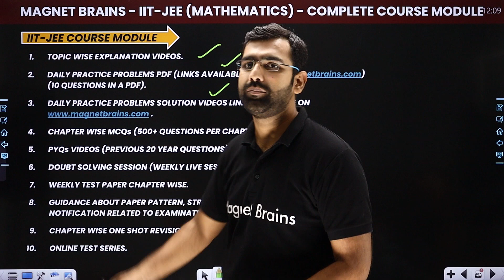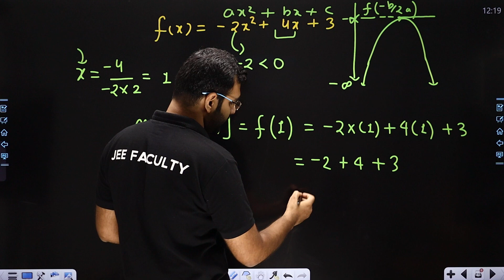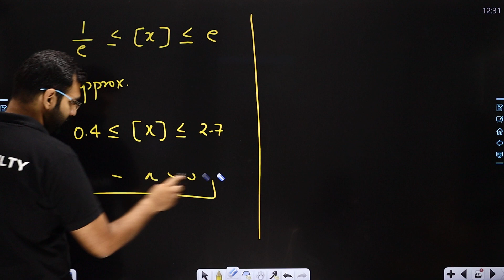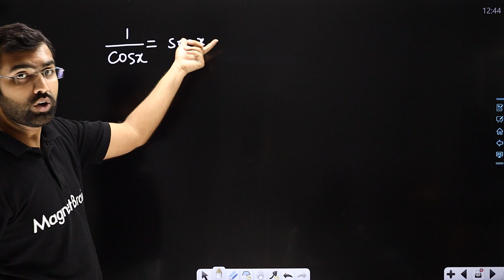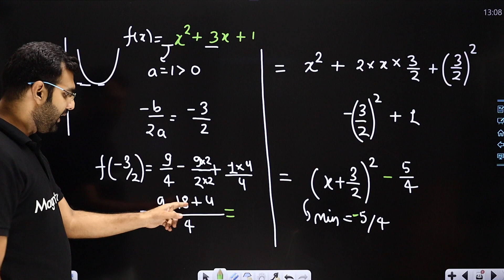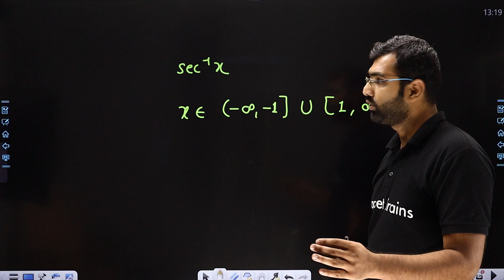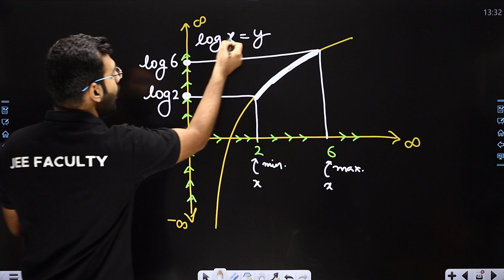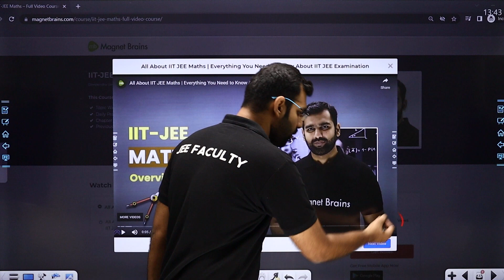Domain & Range - (Part 4) | Sets, Relations & Functions - L18 (Concepts) | IIT JEE Maths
✔️Course: IIT-JEE
✔️ Subject: IIT-JEE Maths
✔️ Chapter: Sets, Relations & Functions
✔️ Topic Name: Domain & Range - (Part 4) | Sets, Relations & Functions - L18 (Concepts & Numericals) | IIT JEE Maths
✔️ Topics Covered In This Video (By Deependra Sir): Discussed lecture 18 in detail about Domain and range (Part 4) from the chapter Sets, Relations and Functions.
00:00 Sets, Relations & Functions Introduction: Domain & Range
00:38 IIT - JEE Course Module
13:26 Question & Solutions: Important Questions: Maths